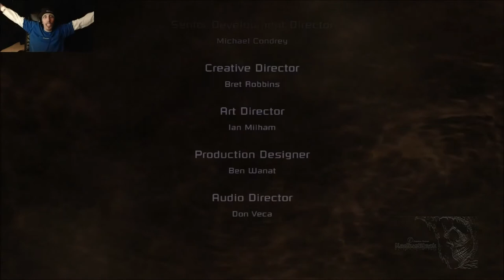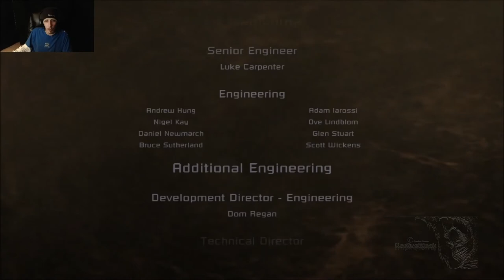Let's Play - Dead Space - Chapter 12 - Part 2 - The End or is it!?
Holy Shit! I did it, erm well, Issac did it! He saved the world from this horrific threat, escaped almost certain death, and is returning home in one piece... Well save his horribly shattered mind!!! Can't wait to start Dead Space 2!